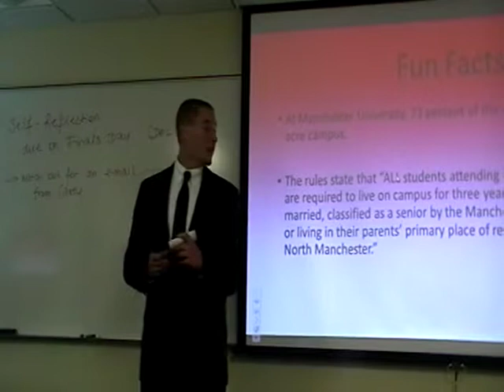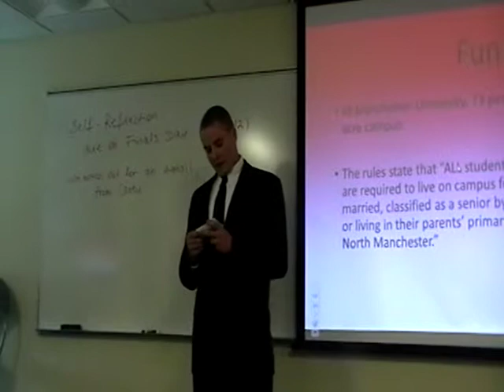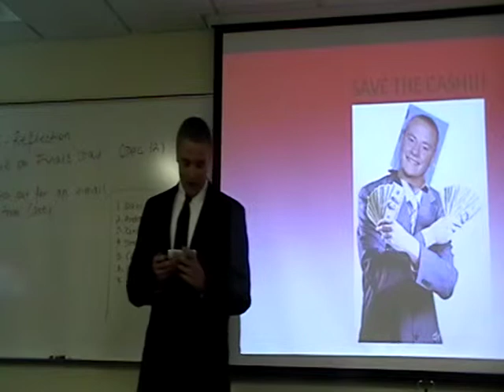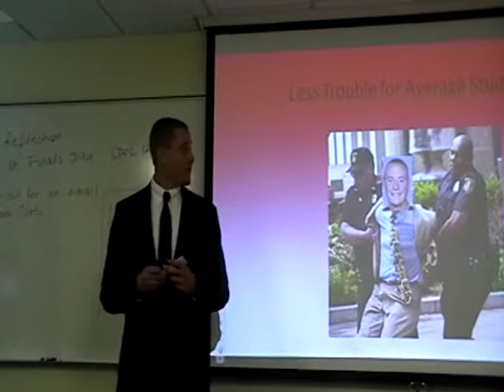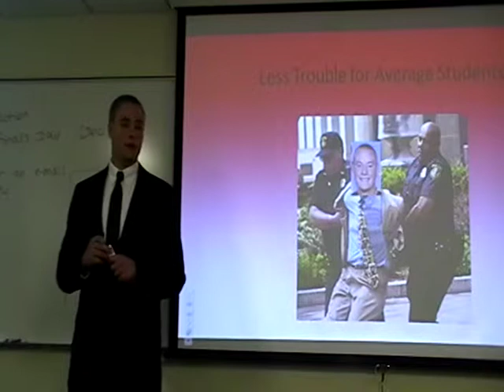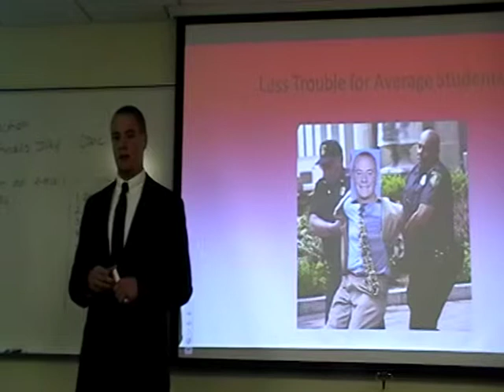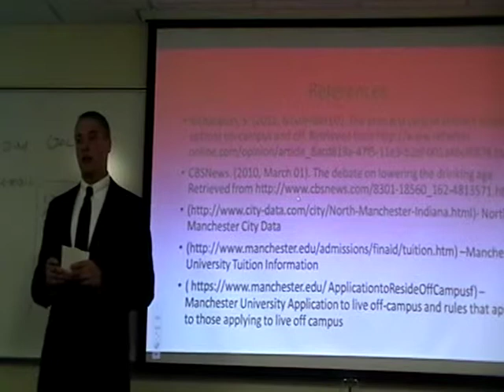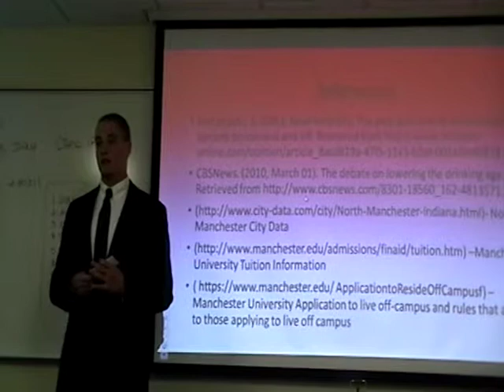Peter Myers Persuasive Speech